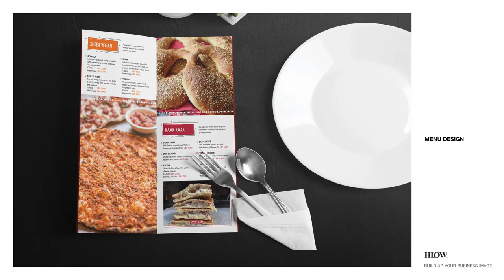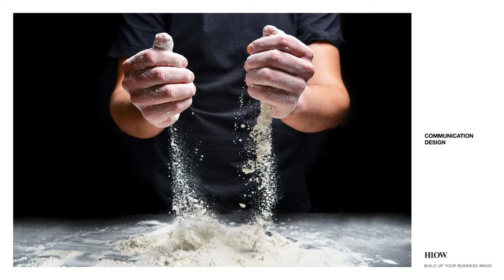JOHN DOUGH | Artisan Baker | BRAND IDENTITY DESIGN | HLOW DESIGN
John Dough - Artisan Baker is a casual Lebanese bakery. Enjoy watching the brand identity design that I created.

My scope of work:
1. Brand Name
2. Logos
3. Wall Signs
4. Menus
5. Delivery Boxes
6. Delivery Paper Bags
7. Delivery Nylon Bags
8. Sandwich Paper
9. Stickers
10. Delivery Pizza Boxes
11. Coffee Cup Sleeves
12. Hot Dog Sandwich Delivery Box
13. Table Display Designs

HLOW DESIGN - I Help you impress your clients. I Listen to your design needs. I Observe the world around you. I Work to build up your business image. Speaking branding since 2006.

I want to thank you for your time, commenting and sharing.